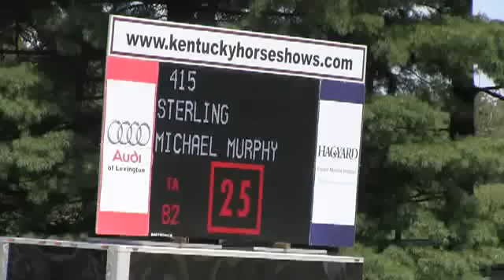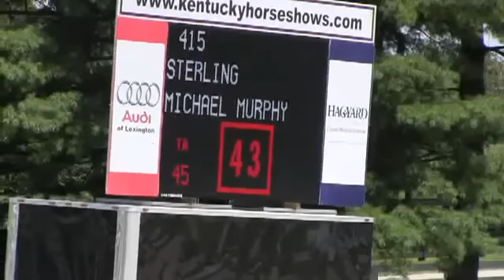Video of STERLING ridden by MICHAEL MURPHY from ShowNet!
STERLING ridden by MICHAEL MURPHY at Bluegrass Festival 2013.  This round is from class 420, OPEN JUMPER 1.20m, II 2b and finished 6 of 43.